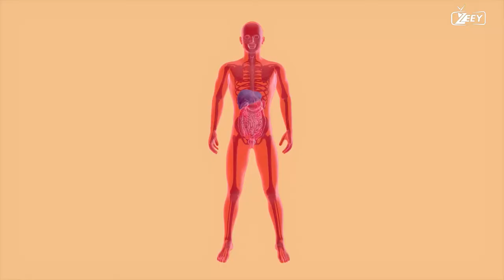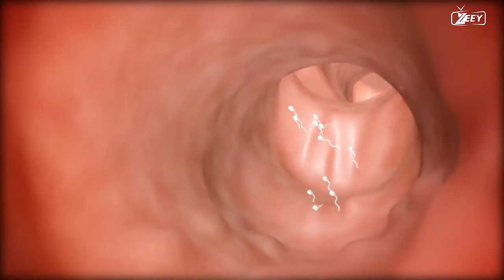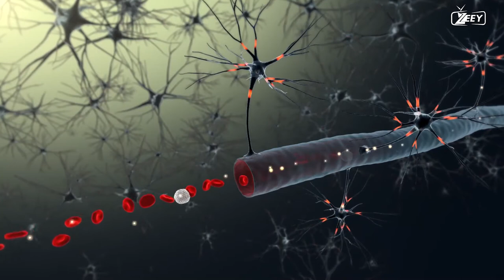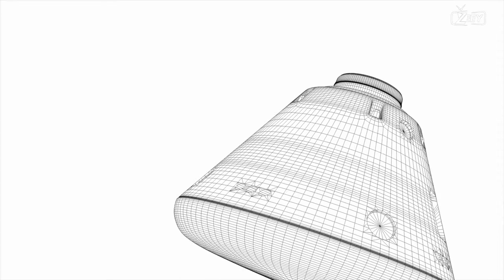HOW CLOSE ARE WE TO THE DEVELOPMENT OF CRYOGENIC SLEEP FOR SPACE TRAVEL?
The development of cryogenic sleep for space travel, as often depicted in science fiction, remains a concept that is still far from becoming a reality. While scientific advancements are being made in the field of human hibernation and suspended animation, the practical application of cryogenic sleep for long-duration space travel is a complex and challenging endeavor. Here's the best description of our current progress and challenges in the development of cryogenic sleep for space travel:

The development of cryogenic sleep, or suspended animation, for space travel is an area of ongoing scientific research and exploration. While the idea of placing astronauts in a state of hibernation during long-duration space missions has captivated the imagination, it remains a concept that is still distant from practical application.

At present, scientific advancements have made significant strides in the understanding of human hibernation and the potential benefits it could offer for space travel. Various experiments and studies have explored the use of induced hypothermia, metabolic suppression, and other techniques to reduce the body's metabolic rate and preserve vital functions during extended periods of space travel.

However, several major challenges persist in the development of cryogenic sleep for space travel. One significant hurdle is the preservation of bodily functions and prevention of tissue damage during extended periods of inactivity. The human body is a complex system that requires continuous maintenance and care to ensure the health and well-being of the individual. The process of inducing and maintaining a state of suspended animation without causing long-term harm to the body is a formidable task that demands further research and development.

Additionally, the logistical aspects of implementing cryogenic sleep in space travel pose substantial challenges. Creating and maintaining the necessary cryogenic environments, ensuring the safety of astronauts during the induction and emergence from hibernation, and addressing potential medical complications and ethical considerations are among the many complexities that need to be carefully addressed and resolved.

While the concept of cryogenic sleep for space travel holds great potential for mitigating the physical and psychological challenges of long-duration space missions, it is important to temper expectations with the recognition that significant scientific breakthroughs and technological advancements are still required to make it a reality.

Scientists and researchers continue to explore innovative approaches and conduct experiments to unravel the mysteries of human hibernation and suspended animation. The knowledge gained from these studies will contribute to our understanding of human physiology and the possibilities for future space exploration.

In conclusion, while cryogenic sleep for space travel remains an intriguing concept, we are currently far from its practical implementation. The development of safe and effective methods for inducing and maintaining hibernation-like states in humans over extended periods of time requires further scientific advancements and a thorough understanding of the complexities involved. As science progresses, the dream of cryogenic sleep for space travel may inch closer to reality, offering new possibilities for deep-space exploration and long-duration missions.